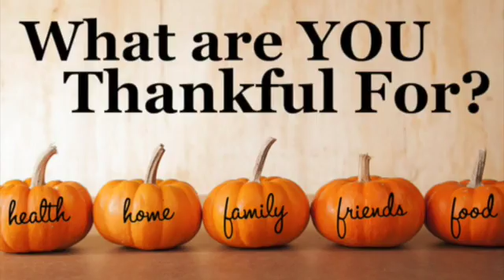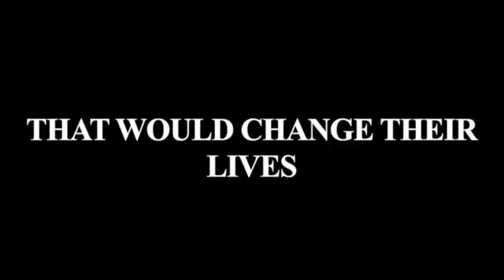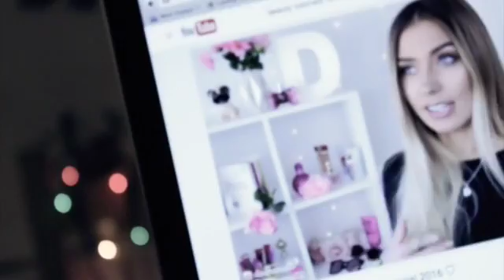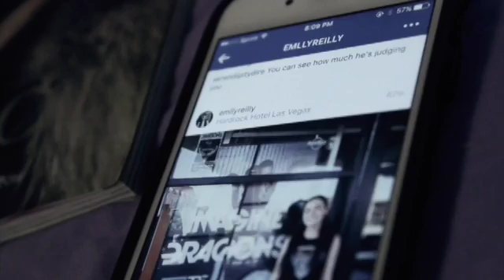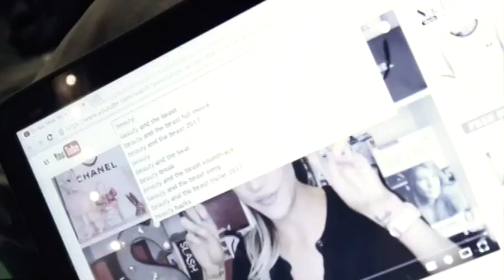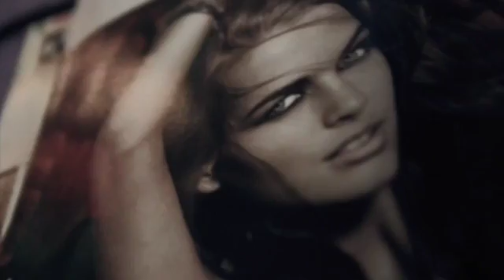VTV Episode 4 11 17 16